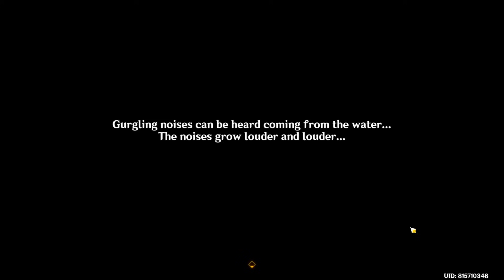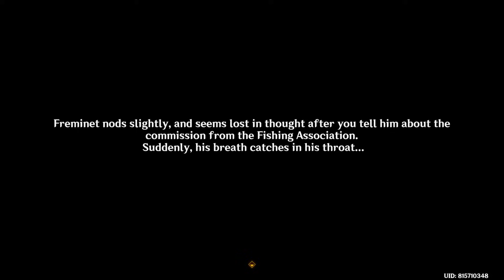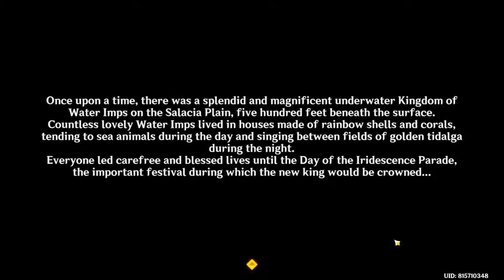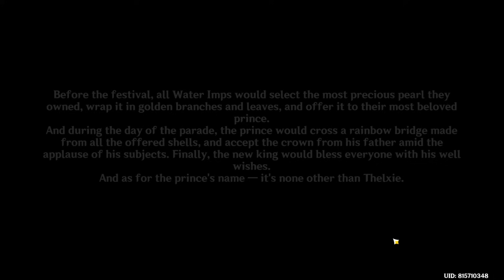FREMINET ILLNESS?? Cutscene Genshin Impact Fontaine